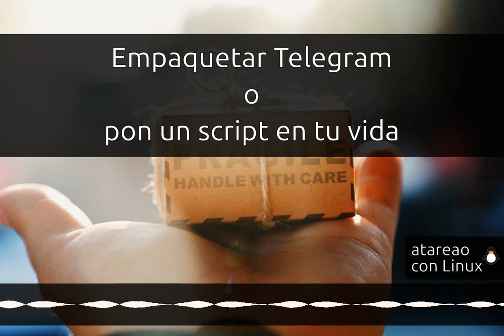219 - Empaquetar Telegram o pon un script en tu vida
Como empaqueto Telegram para el repositorio ppa:atareao/telegram, y como hice para que siempre esté actualizado poniendo un script en tu vida